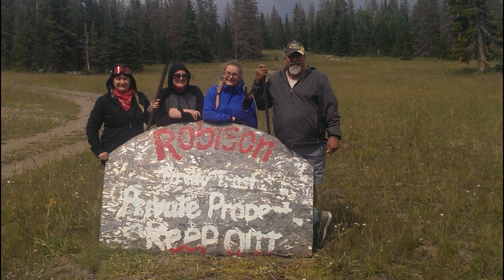Paiute Trail, Richfield Utah 2014 HD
This is a wonderful section of the Paiute trail. The views are incredible